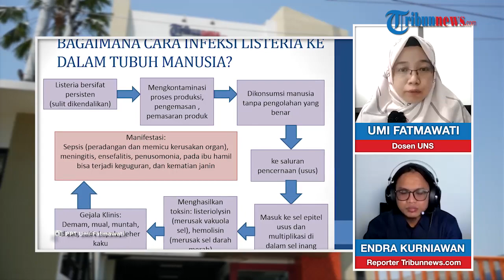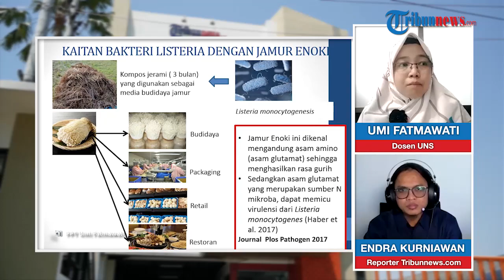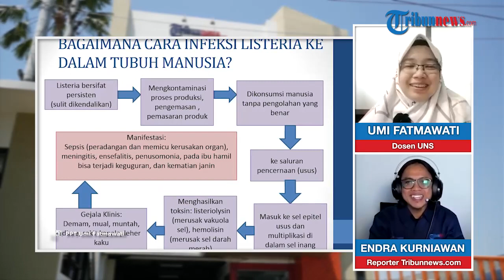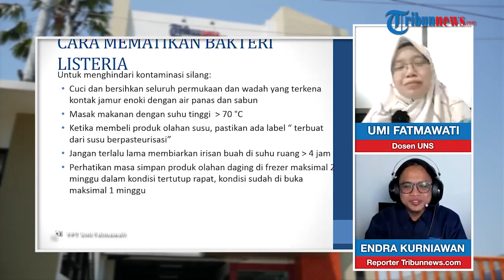Penjelasan Listeria pada Jamur Enoki serta Cara mematikannya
TRIBUN-VIDEO - Nama bakteria Listeria monocytogenes belakangan ini menjadi bahan perbincangan masyarakat di Indonesia.

Hal tersebut buntut dari laporan Badan Obat dan Makanan AS (FDA) menyebut adanya jamur enoki yang terkontaminasi bakteri Listeria monocytogenes.

Lembaga di bawah Pemerintahan Federal Amerika Serikat itu, menjelaskan jamur enoki terkontaminasi bakteri berasal dari perusahaan makanan Sun Hong Foods, Korea Selatan.

Diketahui bakteri Listeria monocytogenes menyebabkan penyakit berbahaya bernama Listeriosis.

Ahli Mikrobiologi dari Universitas Sebelas Maret Surakarta, Dr Umi Fatmawati, S Pd, M Si membeberkan sejumlah fakta menarik terkait bakteri satu ini.

Umi menjelaskan bakteri Listeria monocytogenes pertama kali diisolasi pada tahun 1924 oleh peneliti bernama Murray.

Kala itu dirinya mengamati bakteri ini dari sampel darah kelinci.